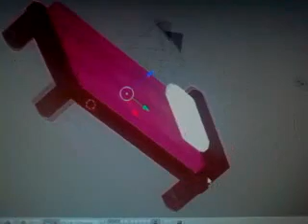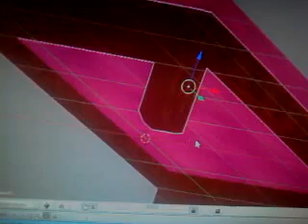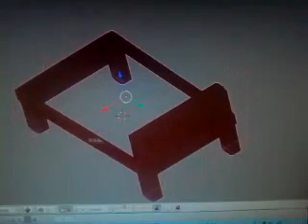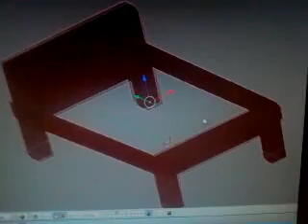A Bed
A very early model of a bed when I was still learning how to model different things in Blender 2.49b.